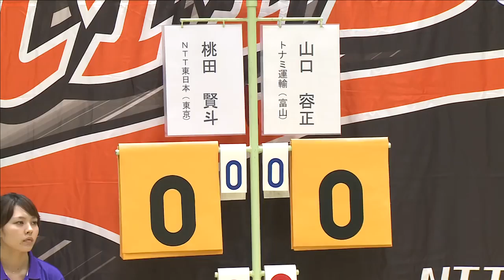桃田 賢斗 vs 山口 容正 全日本実業団2015 決勝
第65回全日本実業団バドミントン選手権京都大会 男子 決勝 ＮＴＴ東日本（東京） vs トナミ運輸（富山） S1 桃田 賢斗 vs 山口 容正 BD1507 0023.

第６５回全日本実業団バドミントン選手権京都大会 男子 準々決勝 ＮＴＴ東日本（東京） vs ヨネックス（東京） S2 桃田 賢斗 vs 竹内 義憲 BD1507.